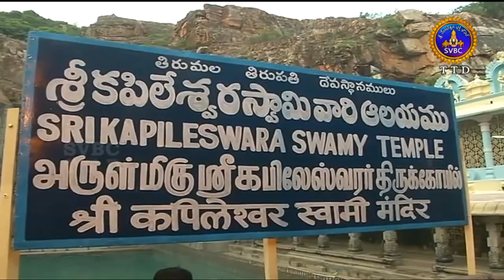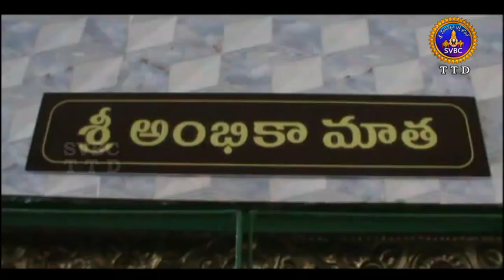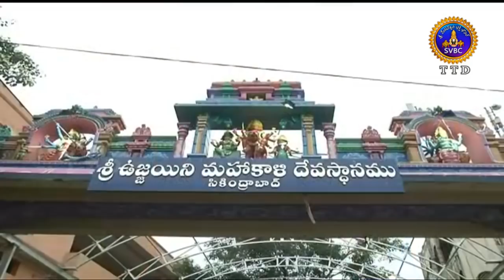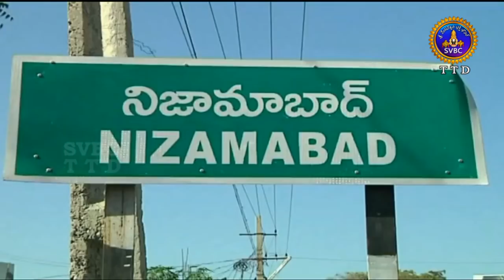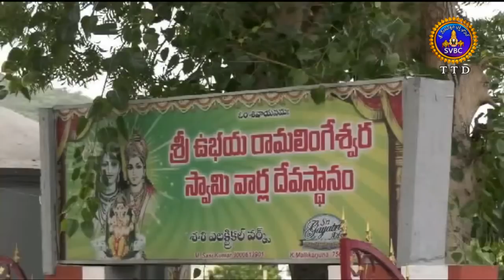Adhyatmika Viseshalu 9am | 17-07-18 | SVBC TTD